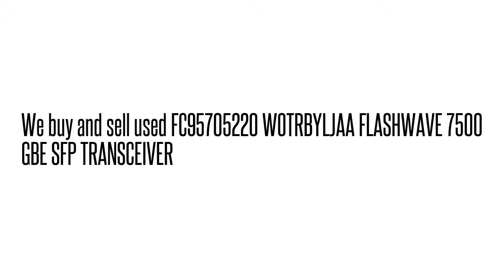FC95705220 WOTRBYLJAA FLASHWAVE 7500 GBE SFP TRANSCEIVE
FC95705220 WOTRBYLJAA  FLASHWAVE 7500 GBE SFP TRANSCEIVE We buy/sell used Fujtisu networking Equipment. Cash for your used Equipment.